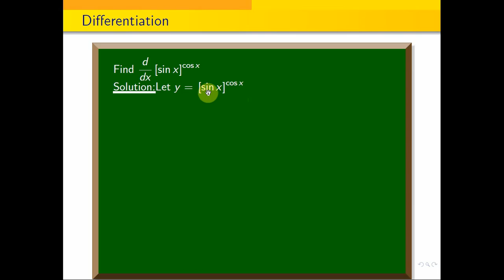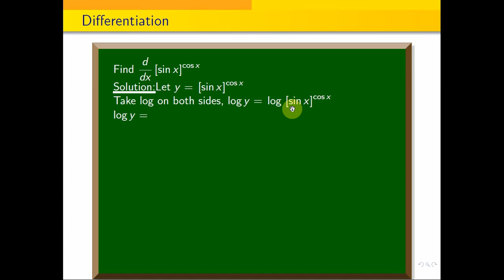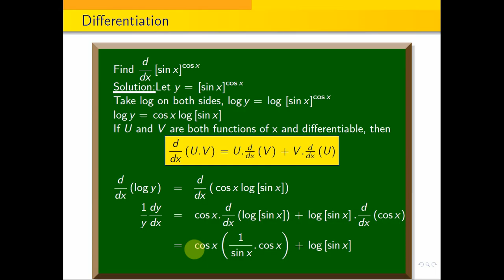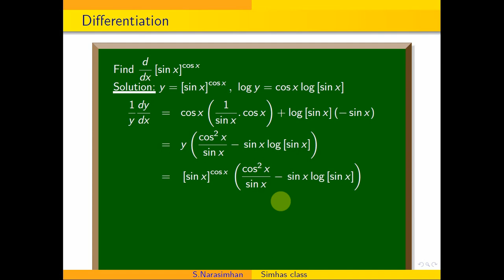MA3151 - Differentiation - Product Rule - Problem 7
MA3151 - Matrices and Calculus- NOV DEC 23-Q.P.CODE-21272- PART B -11 th questions FULLY SOLVED - PART 2
MA3151-Matrices and Calculus-NOV DEC 23-Q.P.CODE-21272- PART B-14,15 questions FULLY SOLVED-PART 4